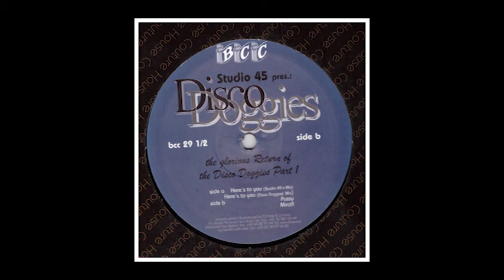Disco Doggies - Mira!!!